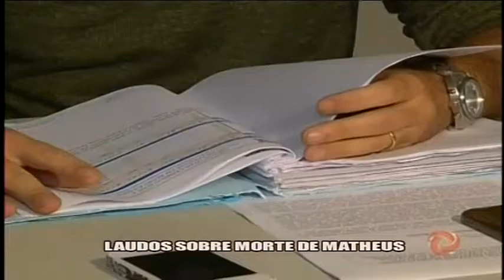Laudos sobre morte de Matheus Goldoni são reveladores - 24/04/15